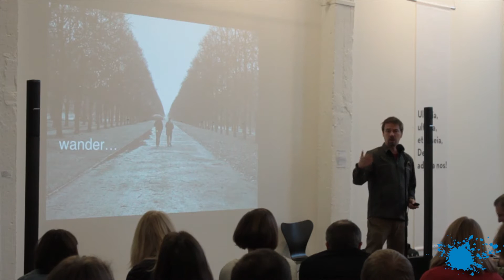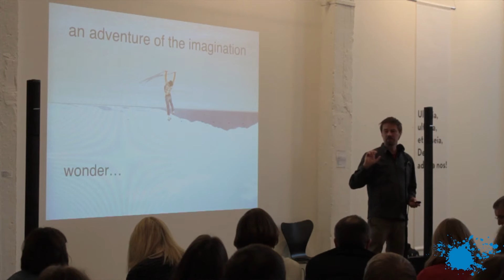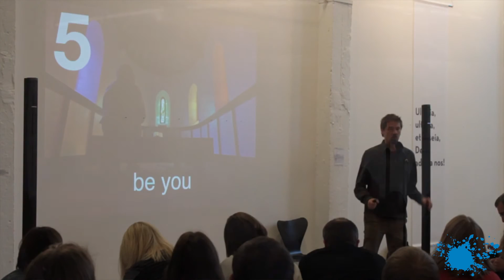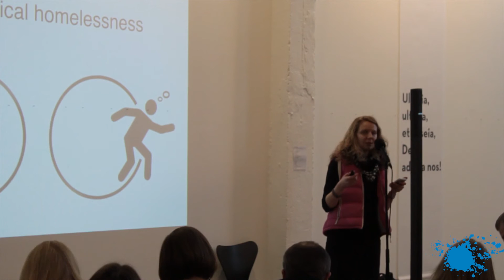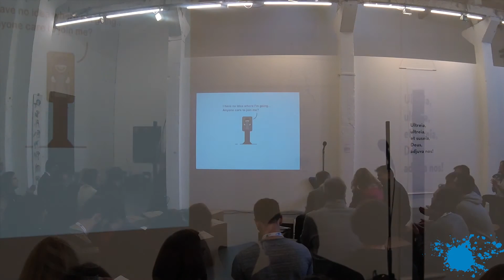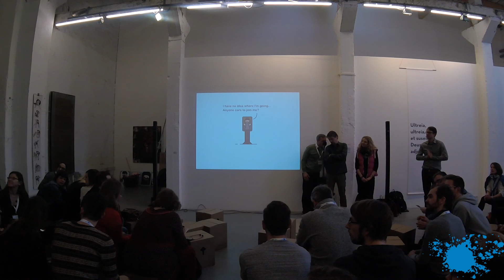Jonny Baker und Susan Haehnel – W@nder Konferenz 2017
Jonny Baker und Susan Haehnel, Pioneer Mission Education at Church Mission Society, Oxford

Vom 14.-15. Februar 2017 veranstaltete Kirche² in Hannover eine Konferenz in der Eisfabrik Hannover für alle Wandernden und Wundernden in der Kirche und drumherum. Es ging um Gottes Pioniergeist auf unausgetretenen Wegen gehen, um Inspirationen, um Weiter-Denken und weiter Denken. Ein Ort für Pioniere. Für Fragende. Für Wandernde und Wundernde. Für »Loyale Radikale«.